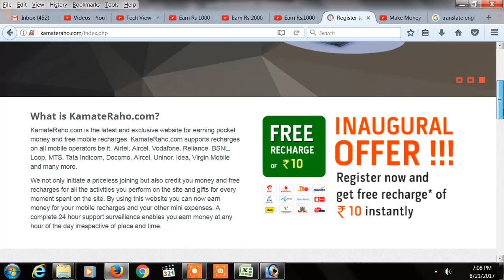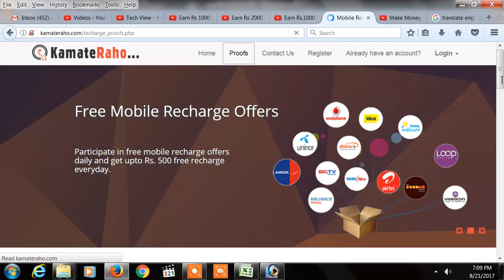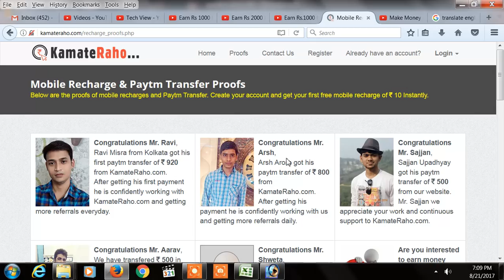Earn Paytm Money Rs.500 | Free Mobile Recharge Online in Tamil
Hi Friends,